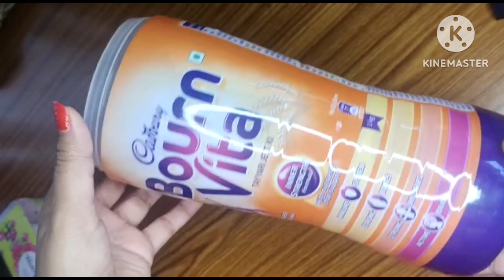how to make plantar at home from waste box/best out of waste craft ideas